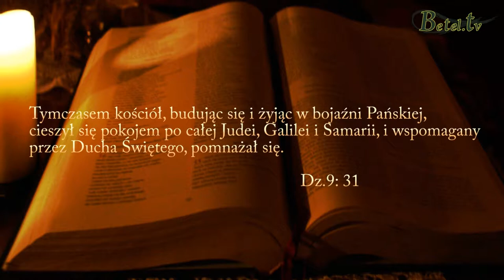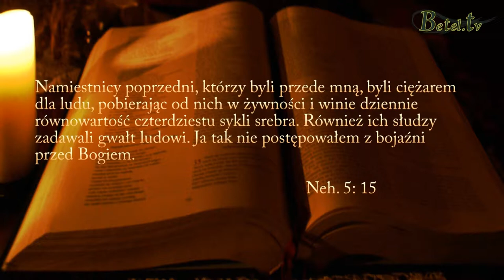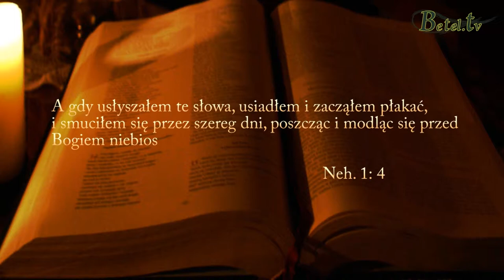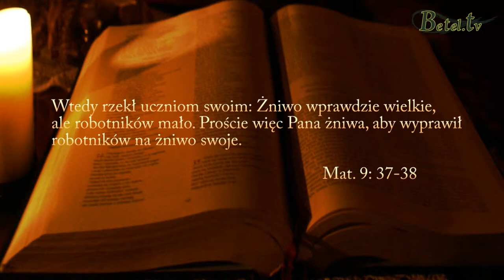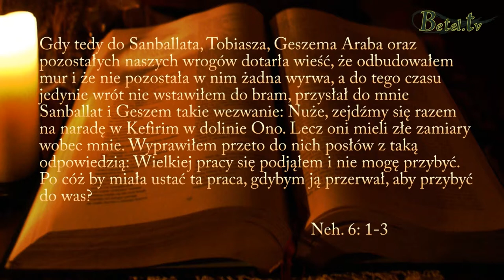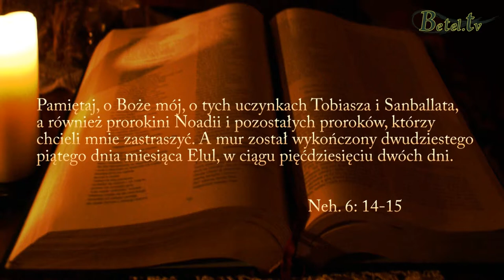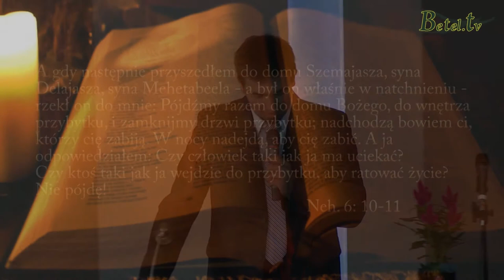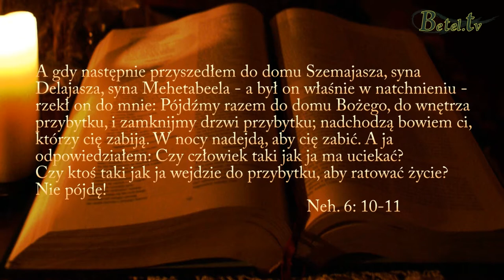15.09.2013 " Nie porzucaj swojego posterunku" Arkadiusz Duchniak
Przesłanie dla tych, którzy nie są jeszcze w służbie,  dla wypełniających powołanie oraz dla tych, którzy z jakiś przyczyn odeszli ze służby